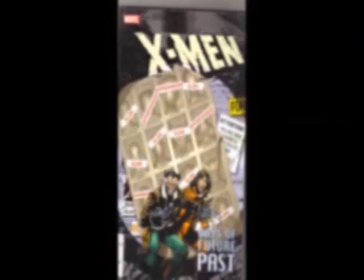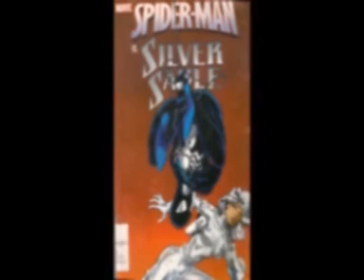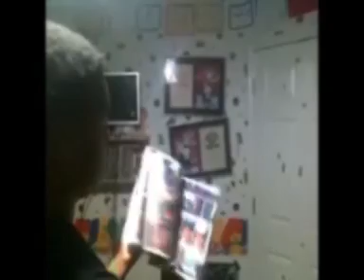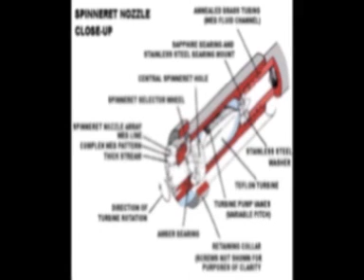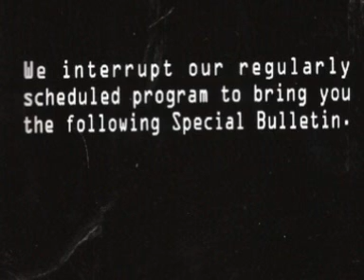Senior Project Product.wmv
My project that I did on Marvel